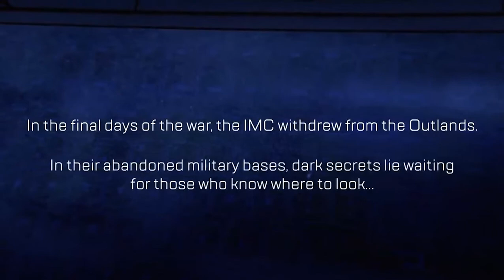Apex Legends │داستان شخصیت ریث در ایپکس لجندز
خب رسیدیم به داستان شخصیت مرموز و البته محبوب ریث
امیدوارم ازش لذت ببرید
سعی میکنم زیاد صحبت نکنم که ویدیو رو راحت تر ببینید